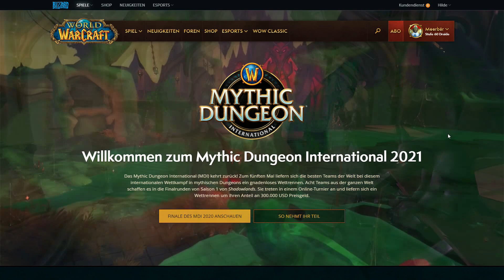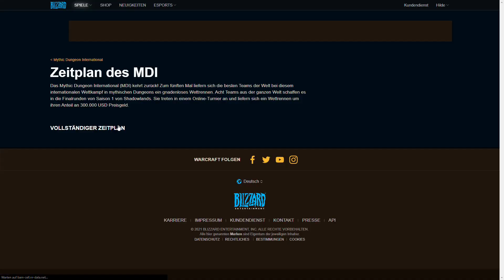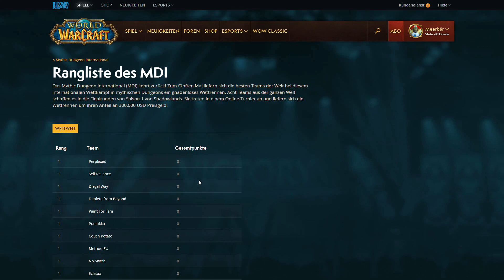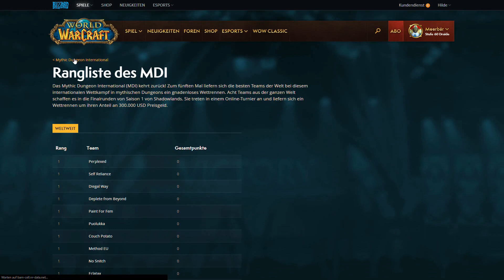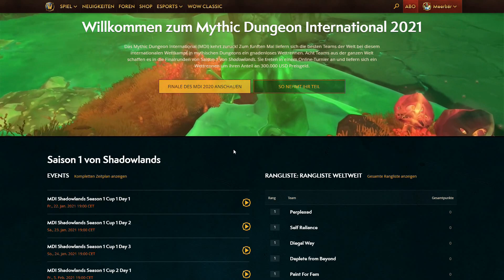Die besten Mythic+-Spieler unter sich: Heute beginnt das MDI 2021 [World of Warcraft: Shadowlands]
Das Mythic Dungeon International-Event bietet den besten Mythic+-Spielern der Welt die Chance, ihr Können unter Beweis zu stellen. Heute startet der erste Cup der 2021er-Saison.